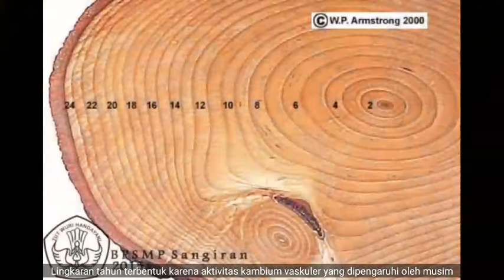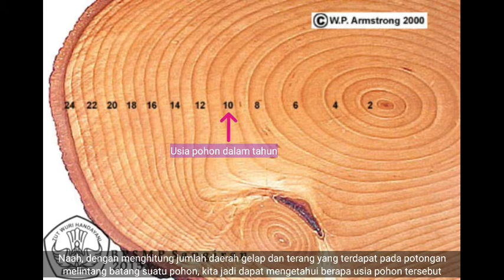Tahukah kamu apa itu Lingkaran Tahun? | Si Taka (SerI TAhukah KAmu?)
Assalamu'alaykum wa rohmatullahi wa barokatuh
Hai sahabat Ayo Belajar IPA,
Si Taka (SerI TAhukah KAmu?) Adalah program baru di channel ini.
Berisi informasi singkat, tentunya yang berkaitan dengan IPA.

Wassalamu'alaykum wa rohmatullahi wa barokatuh  😊😊😊